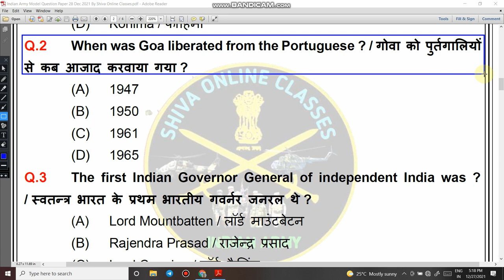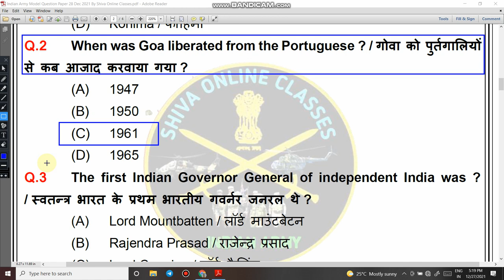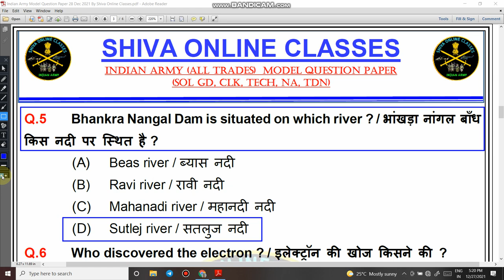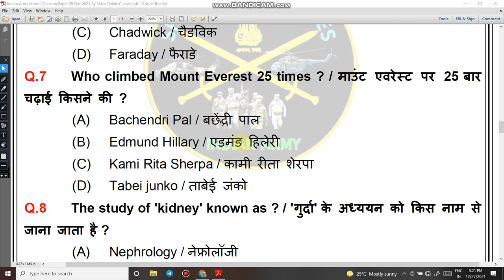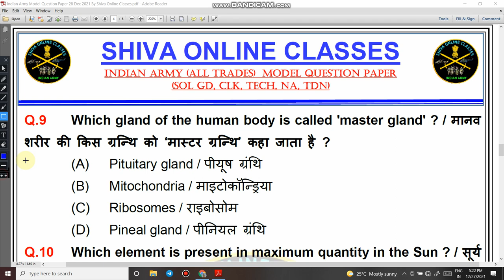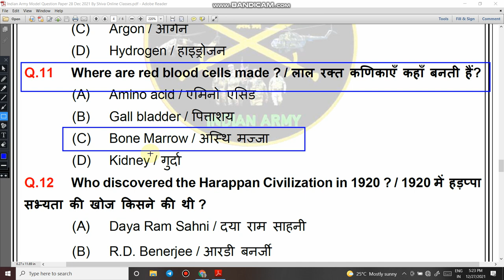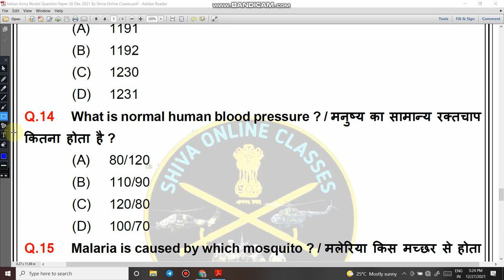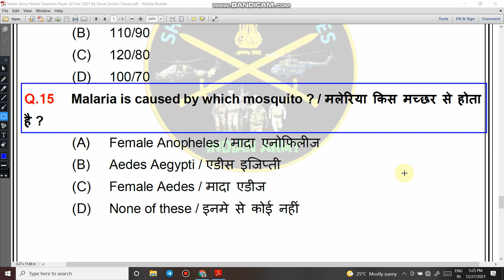Indian Army Model Question Paper 28 Dec 2021 By Shiva Online Classes | Army written exam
4.   Follow us on :-